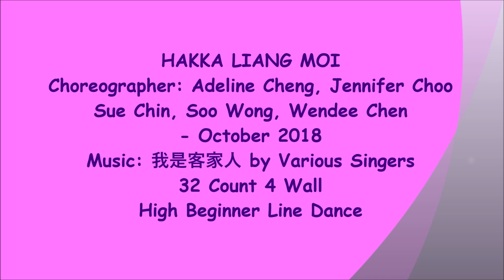Hakka Liang Moi - Line Dance (Dance & Teach)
NOTE : walk through from 2:45

line dance Hakka Liang Moi
Choreographer: Adeline Cheng, Jennifer Choo Sue Chin, Soo Wong, Wendee Chen - October 2018
Music: 我是客家人 by Various Singers
32 Count 4 Wall High Beginner